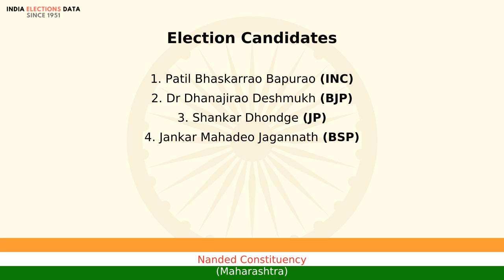Nanded Constituency Maharashtra loksabha Election Result 1998 Patil Bhaskarrao Bapurao INC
loksabha election 1998 results, for Nanded Constituency, Maharashtra, where winner is Patil Bhaskarrao Bapurao, from political party INC. Watch the video to know more information about other candidates, voters count, etc.